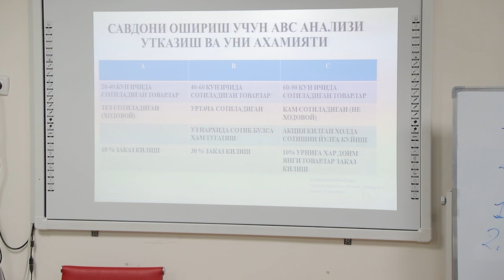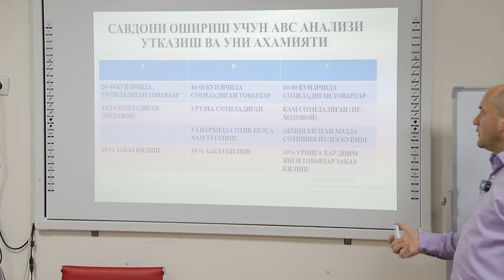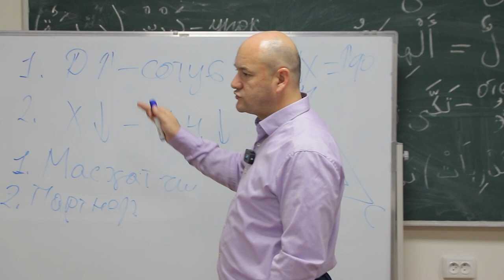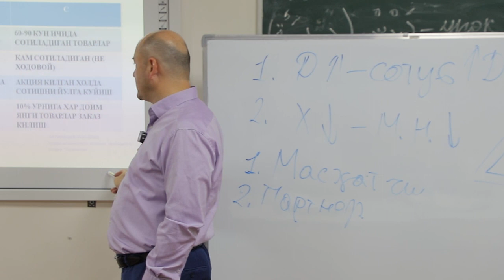Kam mahsulot bilan ko'p foyda olish